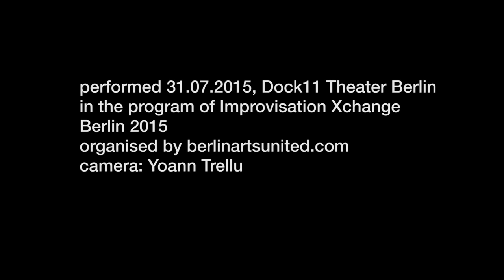Duo Freefishing - Knock me on heavens door - ImproArt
Frei improvisierte Show mit Peter Krempelsetzer & Rahel Comtesse im Dock 11 Berlin.
Freefishing heisst, nicht zu wissen was geschehen wird:
Rahel Comtesse und Peter Krempelsetzer werfen ihre Angel aus.
Aus dem Nichts heraus springen die beiden Spieler in Improvisationen, die durch unmittelbare Poesie und lebendige Körperlichkeit bestechen.
Mühelos tauchen sie in skurrile Szenerien,
komponiert aus Sprache, Bewegung und Musik.
Der Fang ist garantiert frisch und einzigartig:
Eine schillernde Collage, die sich gewaschen hat!